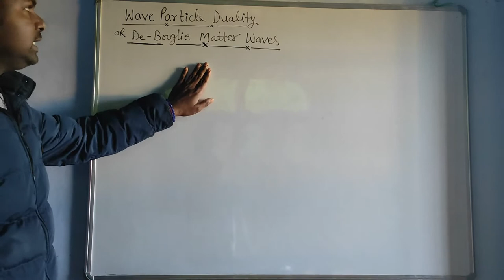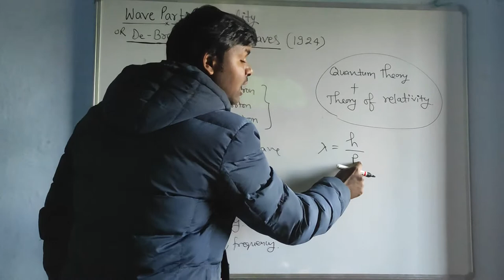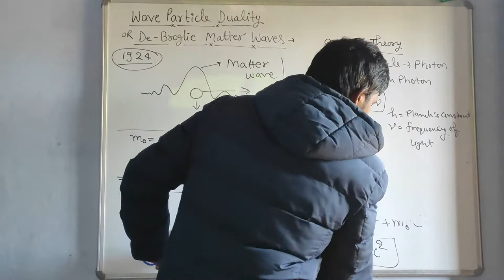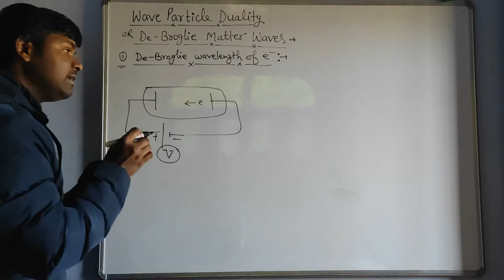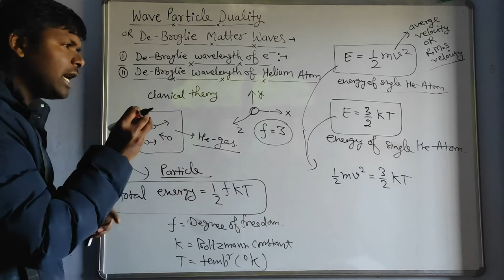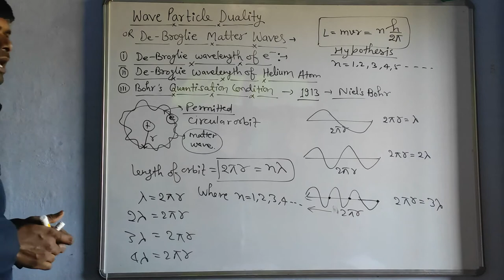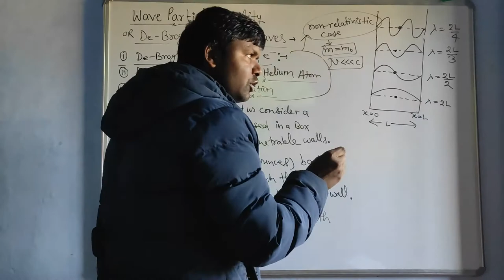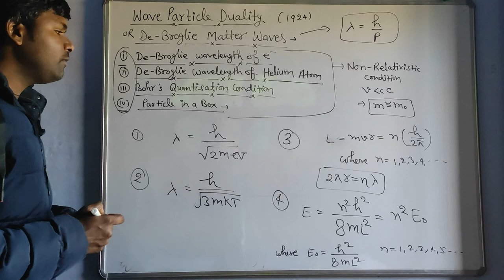Quantum Mechanics-06, De Broglie Matter Waves.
wave particle duality, matter wave,de Broglie wave length of electron and helium atom. Explanation of Bohrs permitted orbit, particle in a box.